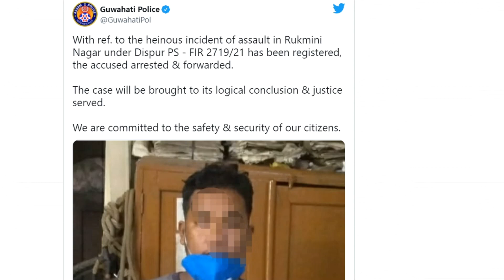યુવતીની છેડતી કરી તો એવો પાઠ ભણાવ્યો કે જિંદગી ભર યાદ રાખશે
We are providing you national and international news on daily basis. Also we bring to you news of film world, life , religion and health.